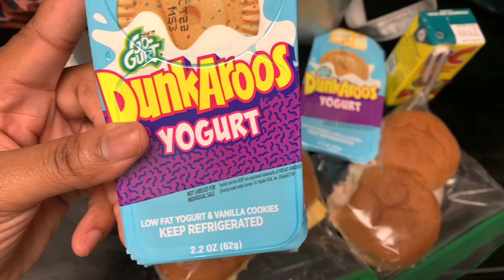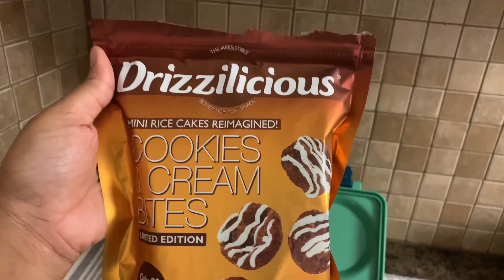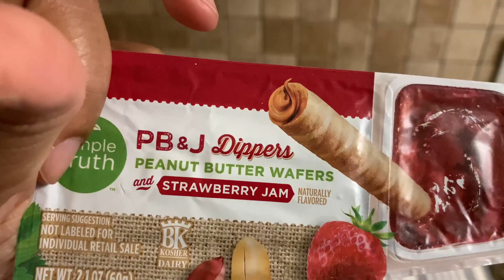I FOUND NEW SNACKS! School Lunch Box Ideas For Kids | Ep.25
I’m a stay at home mom of 4. Two in school, a toddler & a baby!
This is what I pack my kids for lunch at school on a daily basis. I do all of my grocery shopping at the beginning of the week and try to make meals based on the same items I buy so that nothing goes to waste!

Leopard print lunch kit |

LUNCHBOXES SHOWN:

🌀OmieBox

🌀Tasty lunch container:

🌀Bentgo Kids lunch container:

🌀Bentgo Kids Stainless steel lunch container:

🌀Cat & Jack bento box:

🌀 Yellow lunch thermos

🌼SHOP MY ETSY FOR LUNCHBOX NOTES🌼